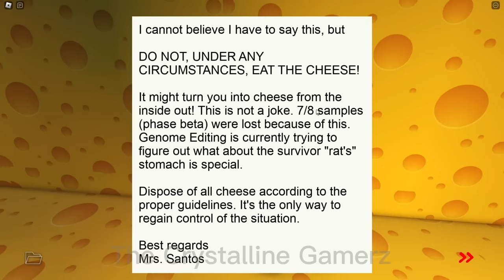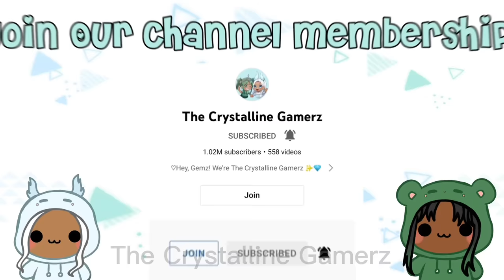THE CHEESENING WITH OUR TEACHER FULL GAME! | Roblox Funny